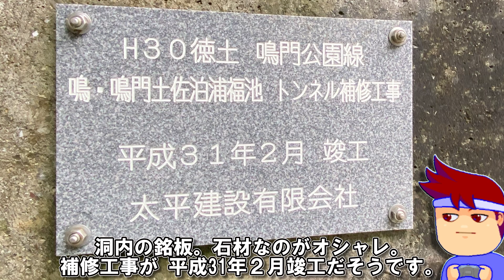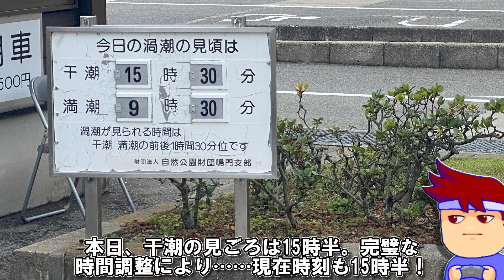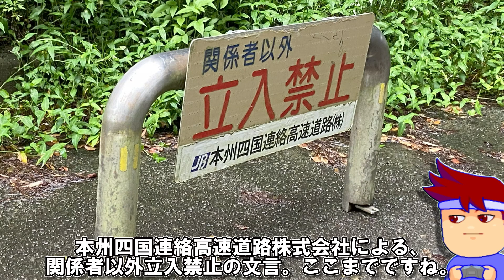ぐるぐるぐるりん編。【バーチャルいいゲーマー】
●参考（敬称略）

トンネル竣工年……日本全国トンネルリスト（tunnelweb）

地図引用……カーナビ（カロッツェリア）

路線名……Wikipedia「徳島県道11号鳴門公園線」

料金……一般社団法人　鳴門市うずしお観光協会

●使用楽曲
「ふりかけ☆スペイシー Soundtrack」
より……

10 - 楽しい遊び